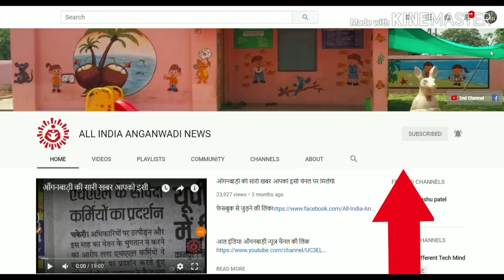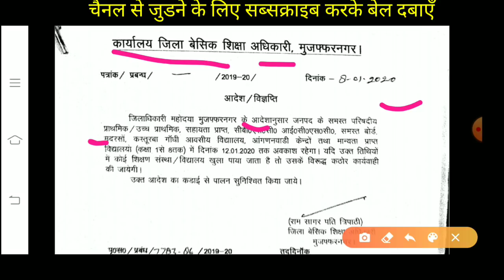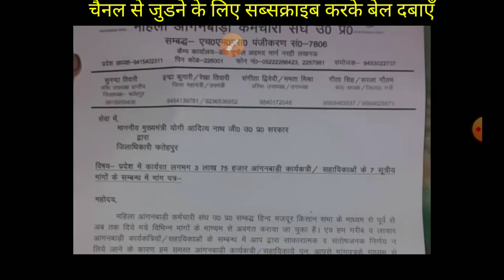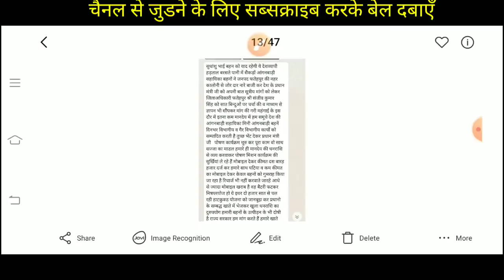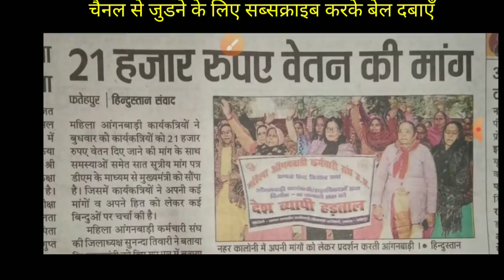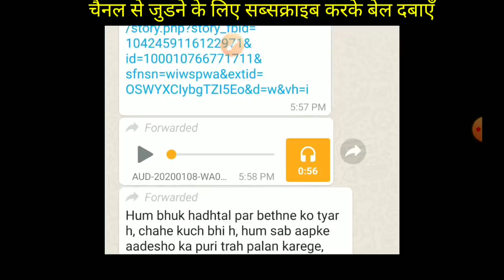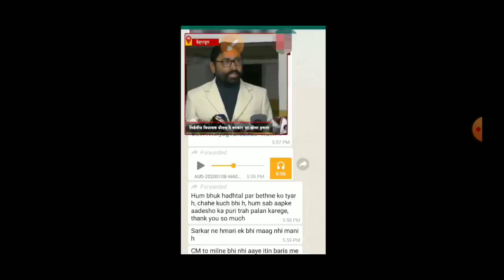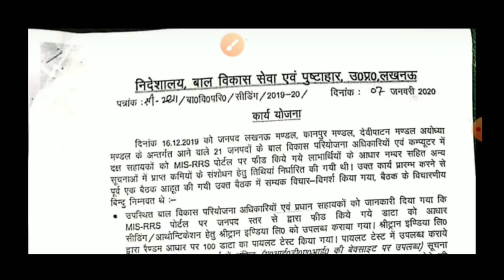आल इंडिया आँगनवाड़ी न्यूज़👉आज 9 जनवरी शीतकालीन अवकाश व आँगनवाड़ी धरने की खबर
आल इंडिया आँगनवाड़ी न्यूज़👉आज 9 जनवरी शीतकालीन अवकाश व कल की हड़ताल की खबर